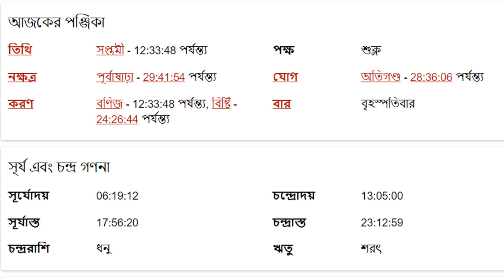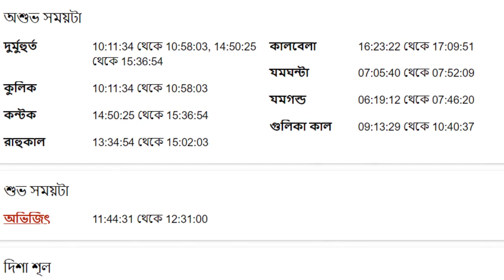কুম্ভ রাশি - ১০ই অক্টোবর ২০২৪ - আজকের রাশিফল - Kumbha Rashi 10th October 2024 Rashifal - Aquarius